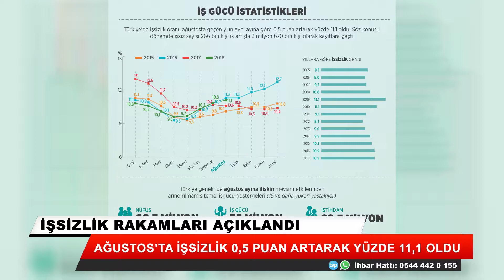İşsizlik rakamları açıklandı